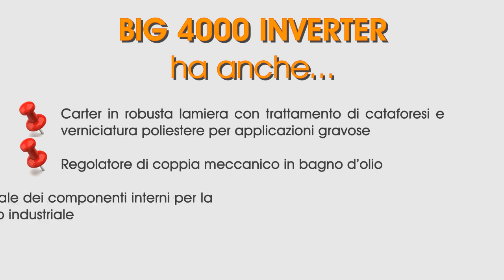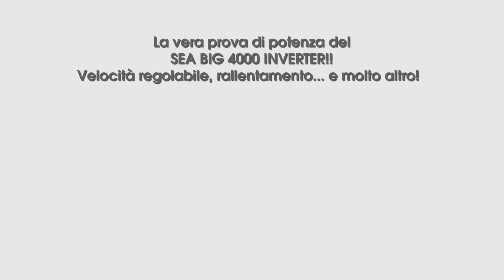SEA : Cancello motorizzato con operatore BIG 4000 per lunghezze fino a 4000 kg.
Installazione cancello scorrevole motorizzato SEA con operatore in bagno d'olio ad uso industriale. Soluzione ideale per cancelli scorrevoli del peso max di 4000 Kg